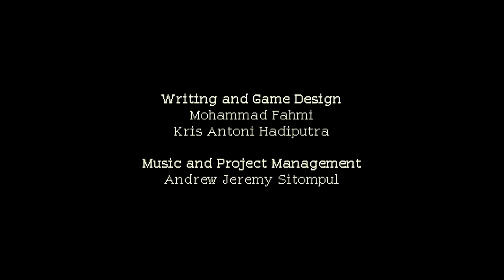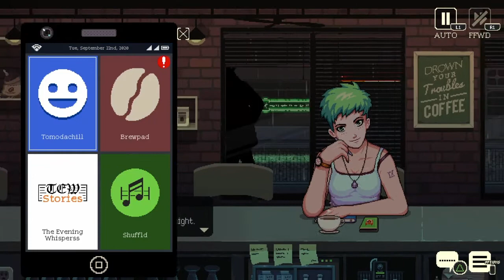Coffee Talk ep 1 THIS IS AWESOME